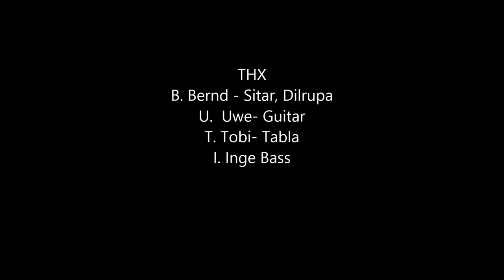butis now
livingroom session with my friends
b. bernd - sitar, dilrupa
u. uwe - guitar
t. tobi - percussion, tabla
i. inge - bass
s. sabine - singing bowl